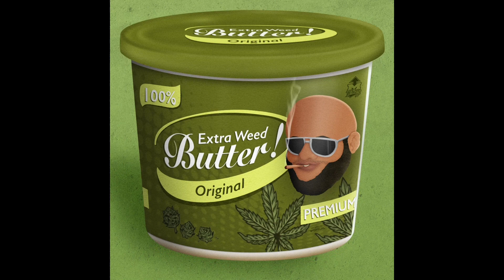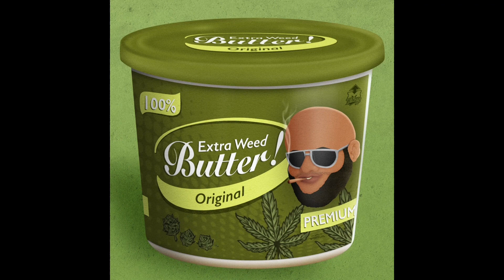Trim Jeezus - Lord Beerus (Visualizer)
“Extra Weed Butter (Deluxe)” Streaming now on all platforms